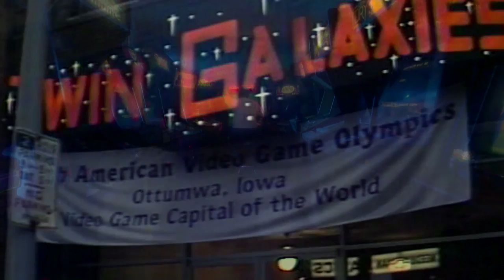"Man vs Snake" documentary clip: "The Billion Point Game"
Clip from the film "MAN VS SNAKE: The Long and Twisted Tale of Nibbler" which follows Tim McVey - the first man to earn over one billion points in any videogame - as he finds himself defending his title against an Italian kickboxer who has surpassed McVey’s score three decades later in 2011.  Featuring cameos from gaming legends like Billy Mitchell and Walter Day, Jr., MAN VS SNAKE is a quirky, comical, and frequently inspiring emotional journey created by Battlestar Galactica editors and professional geeks, Andrew Seklir and Tim Kinzy.